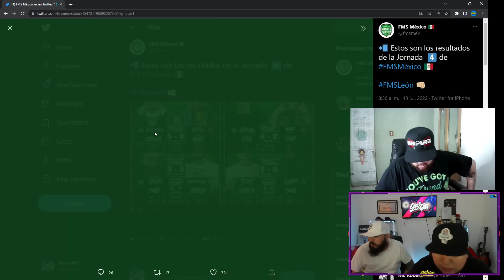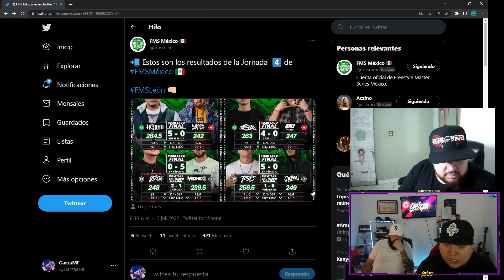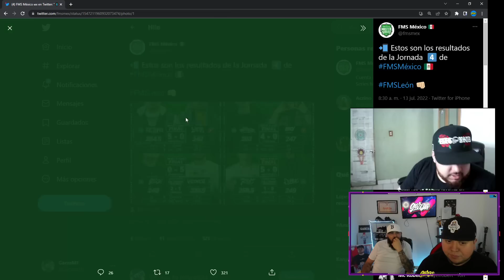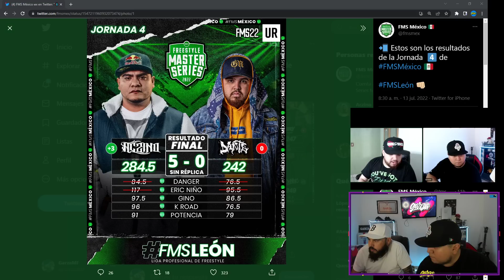"ES QUE NO SE QUE V#RG3 VIERON" - DANTE opina de las votaciones en su batalla VS ACZINO en FMS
Gracias a ti llegamos a los 100K ♥
Mis redes: